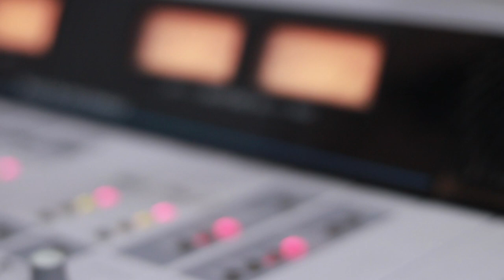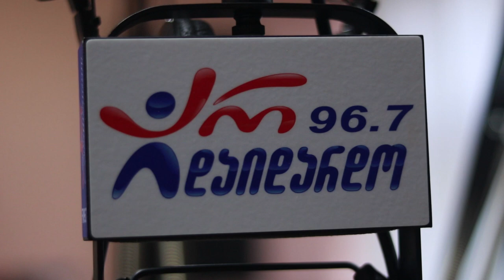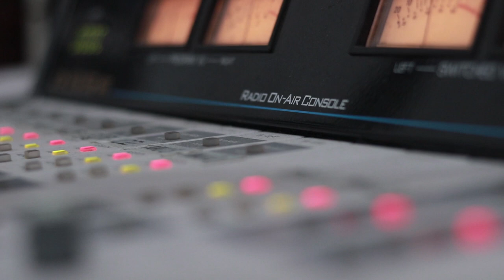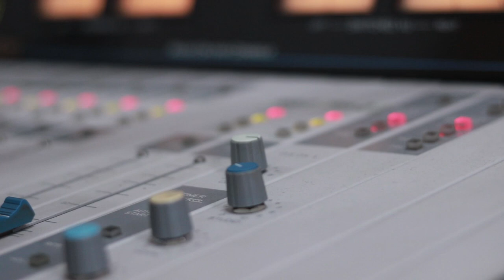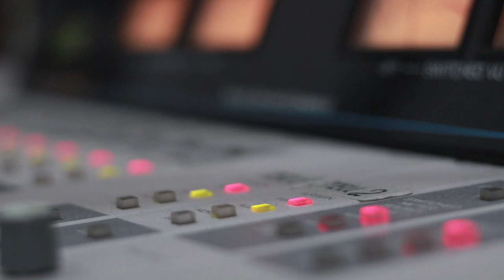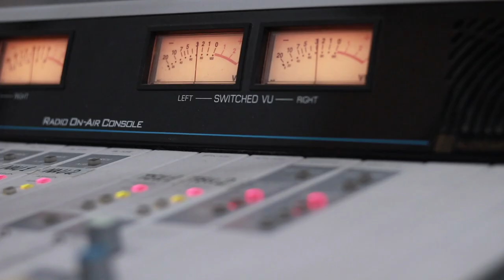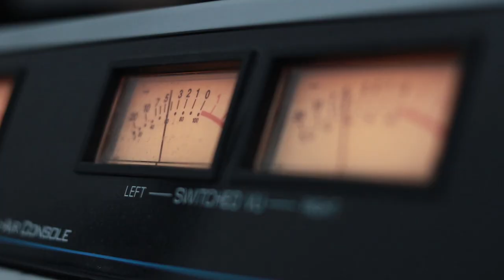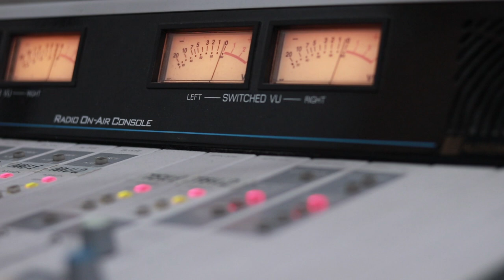დათო ძიძიგური. გადაცემა "რადიო დუეტი". 20.09.2019. ვიდეო კოლაჟი / Dato Dzidziguri. "Radio Dueti"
2019 წ.  20 სექტემბერი
გადაცემა "რადიო დუეტი". სტუმრად დათო ძიძიგური. ვიდეო კოლაჟი